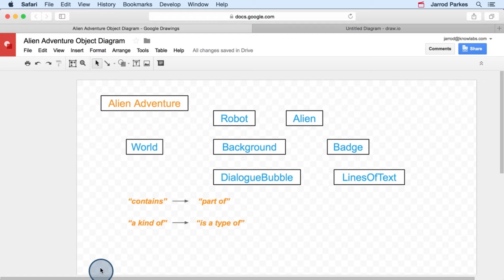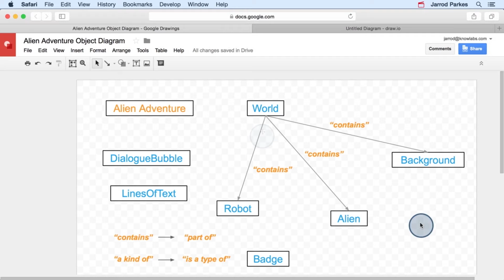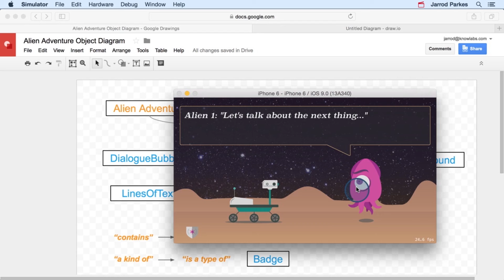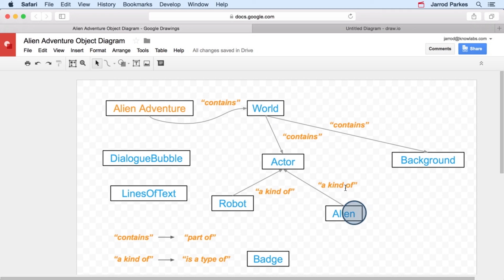04 l Creating An Object Diagram Relationships Part 1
This video is part of Udacity's Intro to Programming Nanodegree.